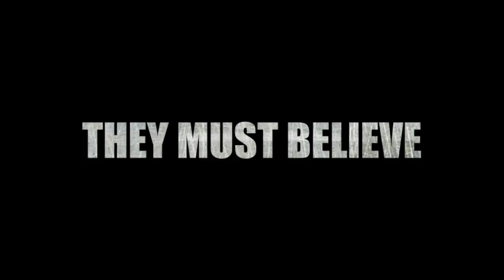Trailer - No Fear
The White Station High School Lady Spartans varsity soccer team play in the TSSAA Regional Semi-Finals on October 23, 2012.